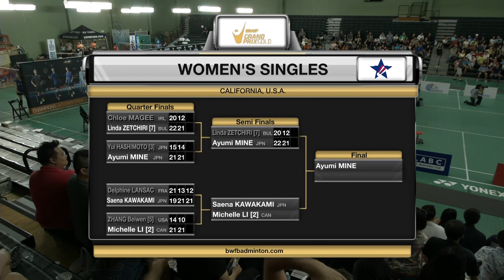Yonex US Open 2016 | Badminton SF M3-MS | Ajay Jayaram vs Kanta Tsuneyama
Yonex US Open 2016
Grand Prix Gold
Badminton
Semifinals
Match 3 - MS | Ajay Jayaram vs Kanta Tsuneyama